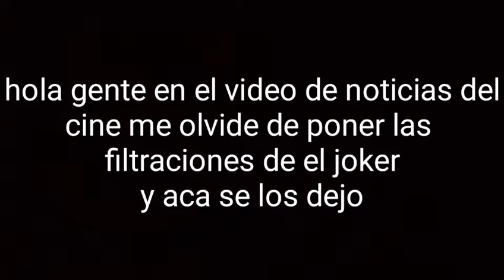el video filtrado del joker